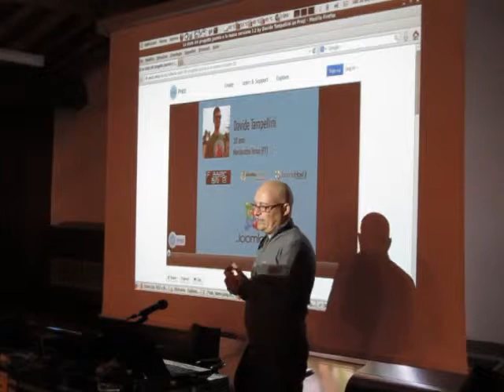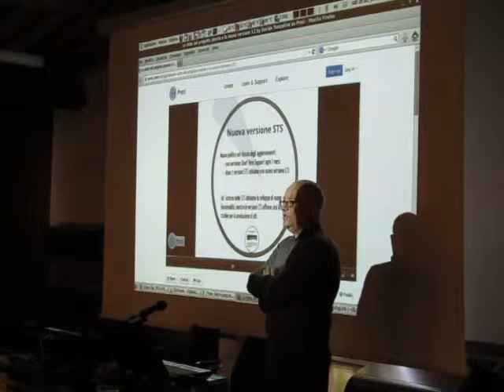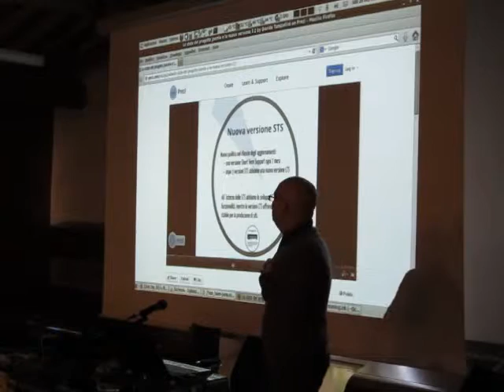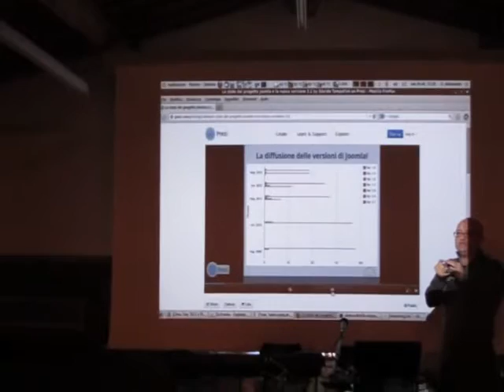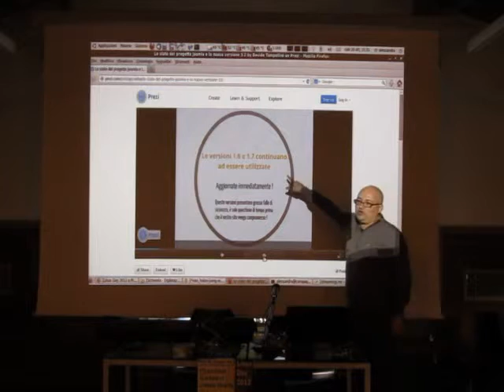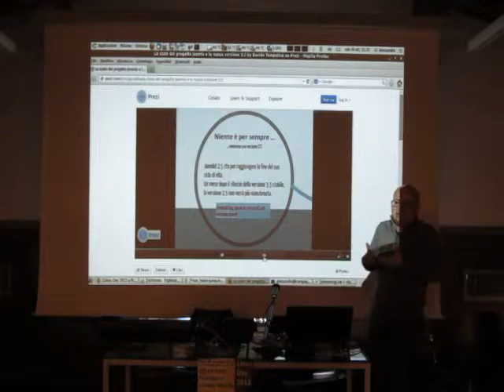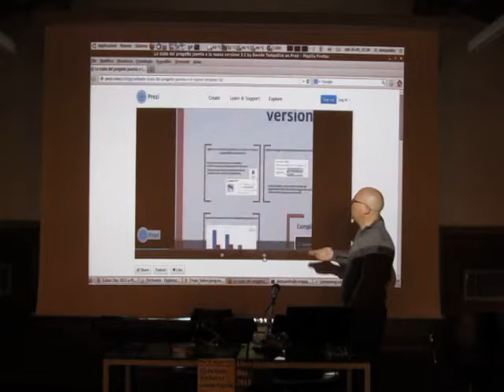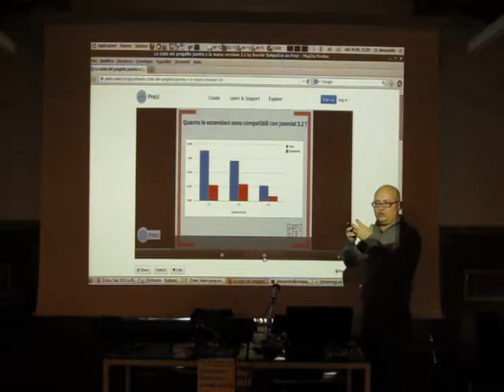Linux Day 2013 Pisa - JOOMLA: 3.2, il nuovo confine del CMS- Lucio Milone (parte 1/3) milone1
JOOMLA: 3.2, il nuovo confine del CMS